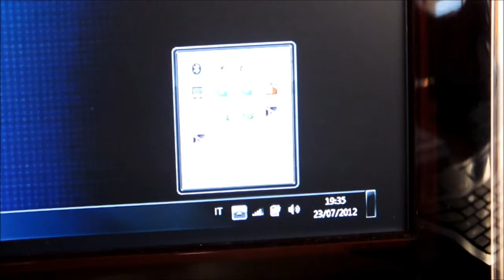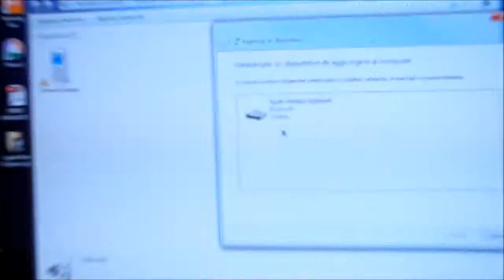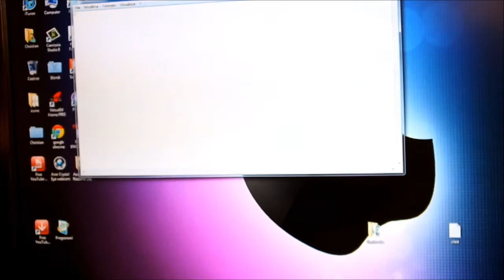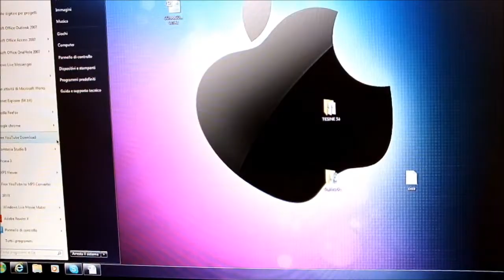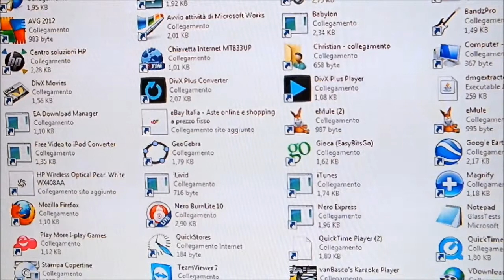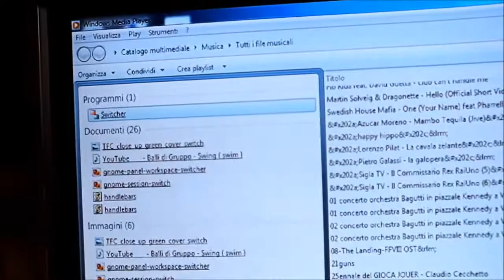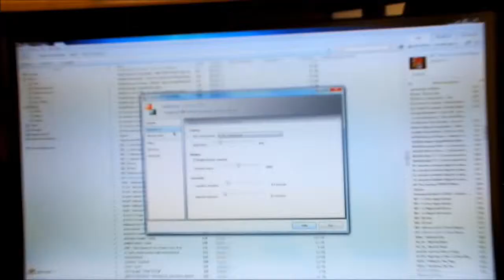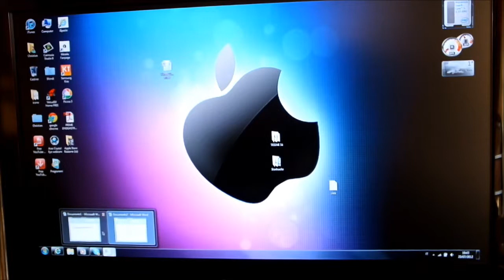Video-Guida Apple wireless Keyboard con Pc Windows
Guida su come collegare la Apple Wireless Keyboard ad un normale computer Windows.